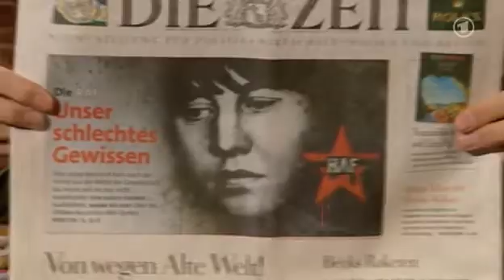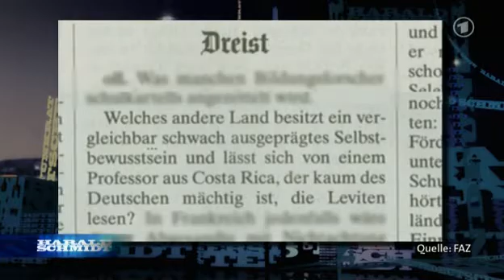HS.-.3x14.-.22.03.07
BigHSFan Harald Schmidt Manuel Andrack Nathalie Licard